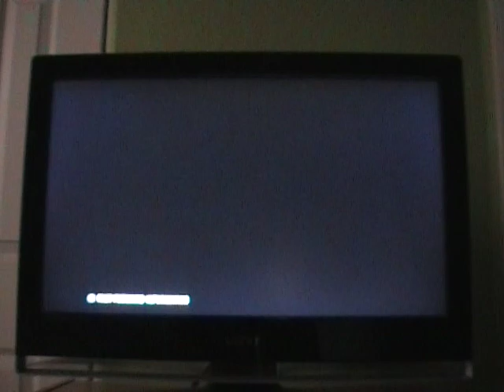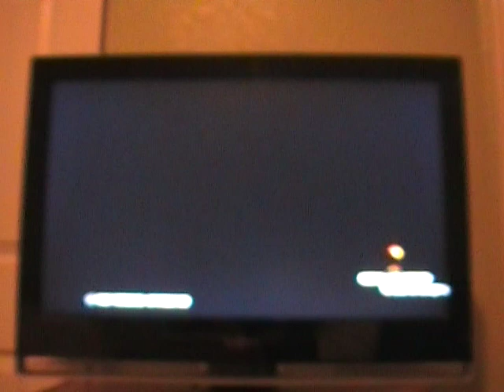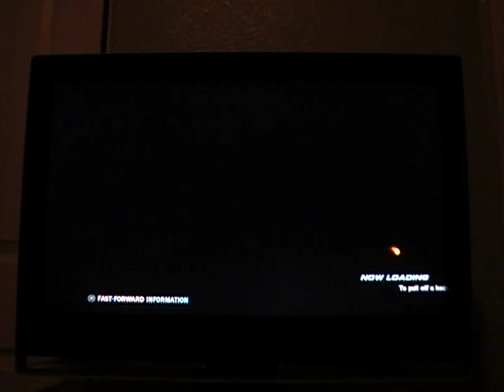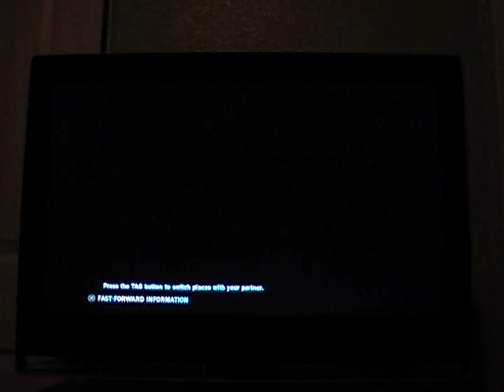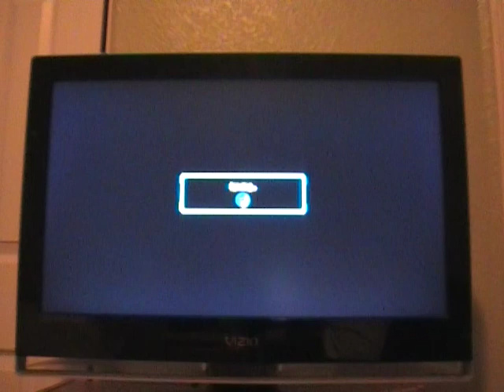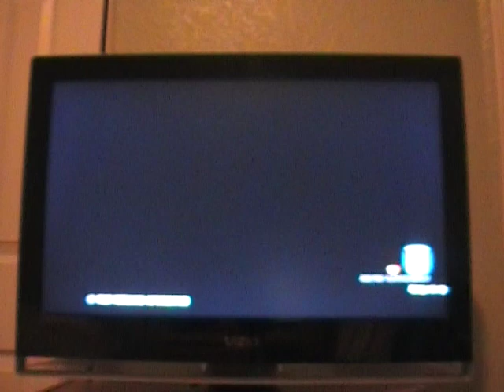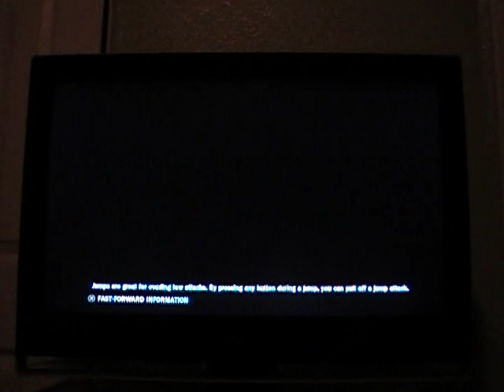Martino007's Tekken tag 2 online gamplay 143: Zafina & Ganryu